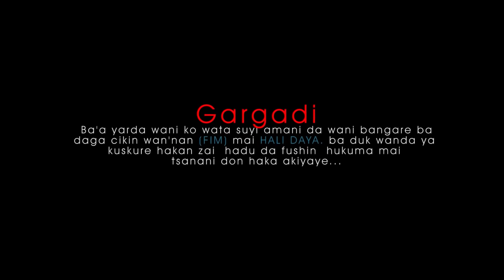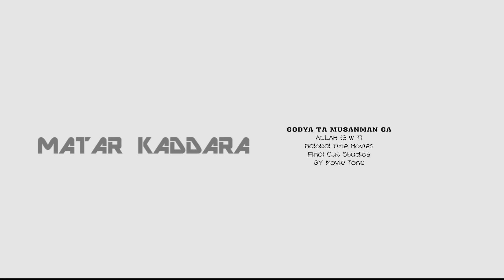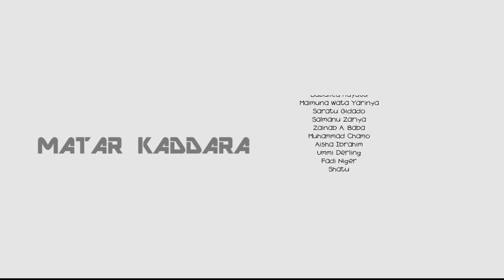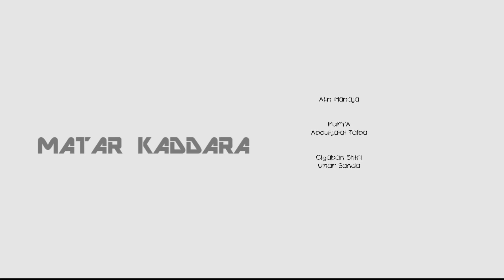Sabuwar matata tana da daɗi amma ta yi kaɗan a gare ni - Hausa Movies 2020 | Hausa Film 2020